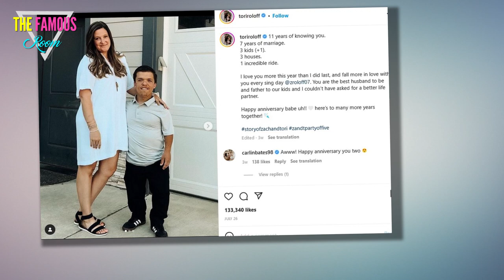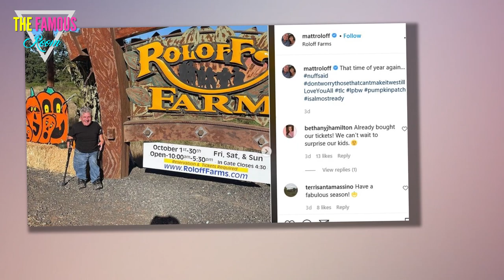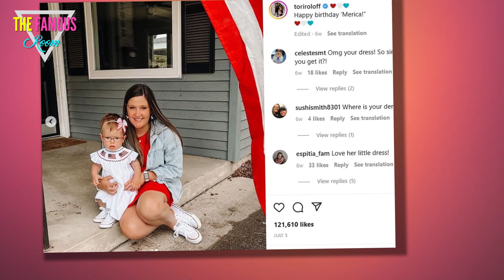Why We Think Tori Roloff Is a Narcissist - Little People, Big World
Tori Roloff from Little People, Big World has been getting a lot of hate lately, and fans are starting to feel like she's a bit selfish. Tori was once a fan favorite, but sadly, this past season is painting the mother of three in a new light. Fans are starting to fall in love with the photographer and her personality.